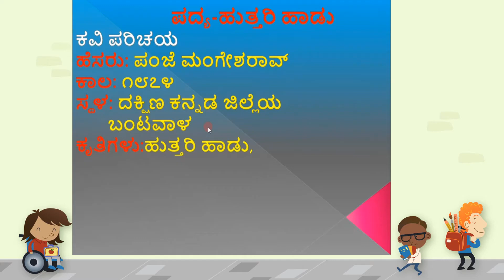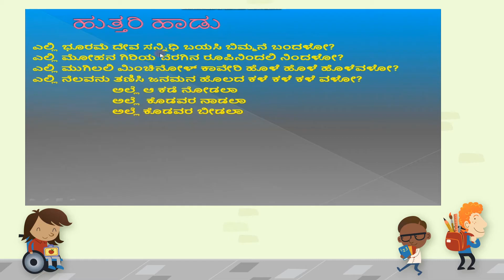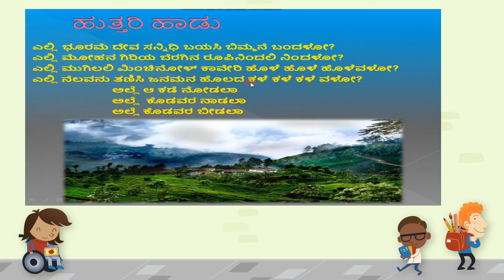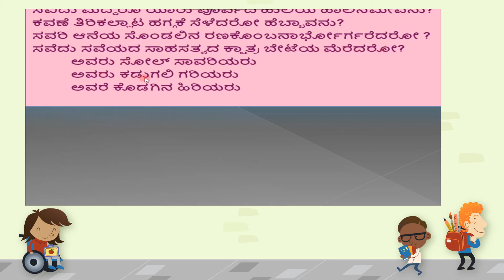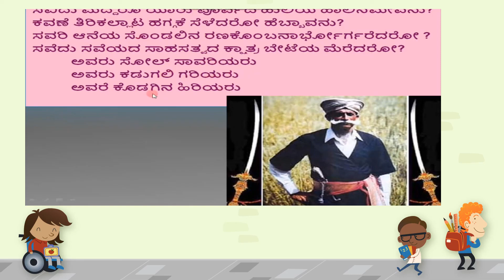Kannada 5thstd poem 3 Huttariya Haadu (5)